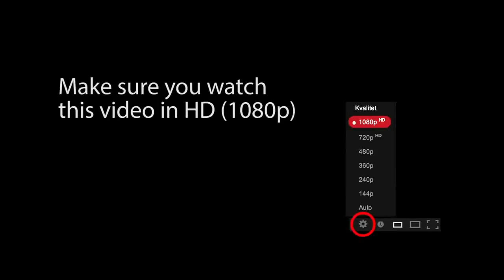nepali comedy dance song by varun poudel and jyoti pande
Dashain program live show in bangkok @ 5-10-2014